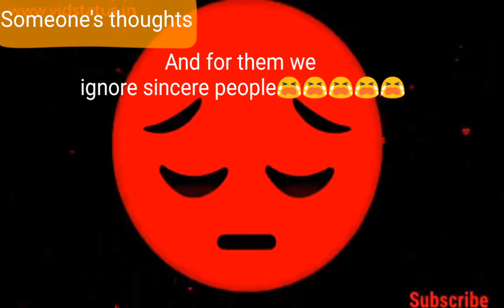Sad whatsapp status